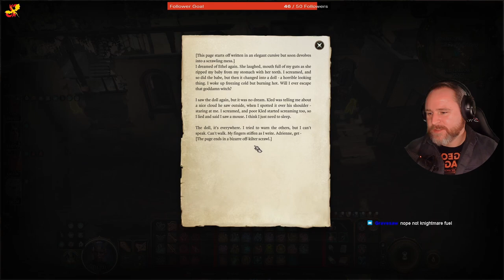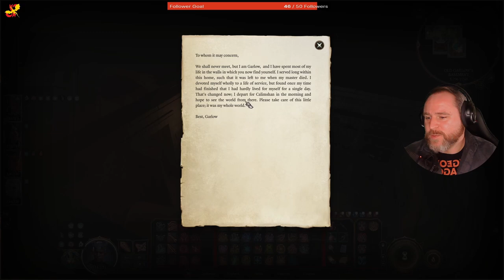Gale Is An Idiot And Hags Will Be Hags - Baldur's Gate 3 Long Play - Part 38